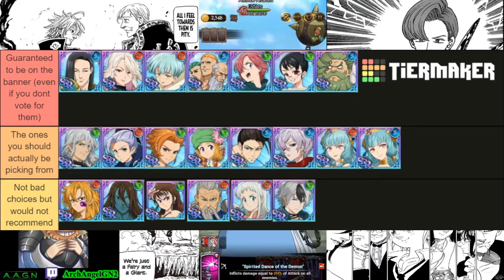Rant! 7DS Grand Cross Global Ban Voting Banner || What Are You Doing?!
I am Matthias, I like video games and anime.

I just really needed to vocally rant about this so I did and recorded it. As always forgive the scuffed quality.